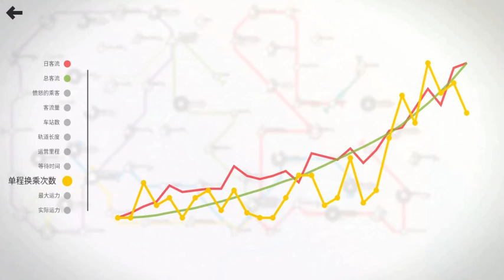[某A][high score]Mini Metro - Shanghai 3438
迷你地铁上海地图的正常模式下挑战高分。